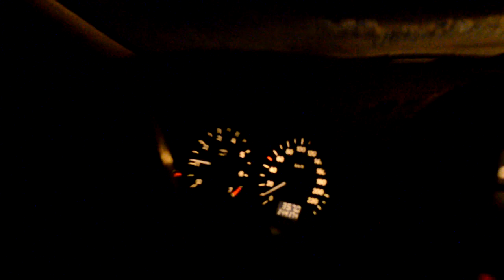Blyatspotting - Winterplöt Outtakes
i dont always laugh, but when i do: i sound like a malfunctioning pineapple. but im okay with this